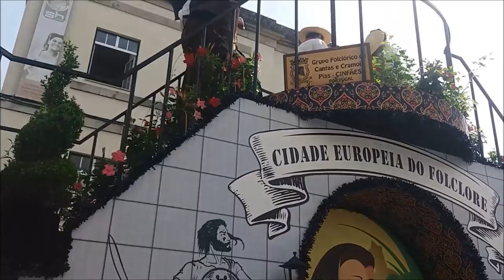Cavalhada de Vildemoinhos - Viseu - Minha vida em Portugal